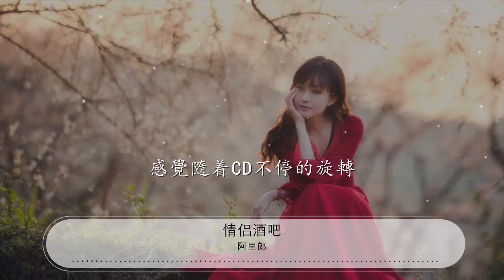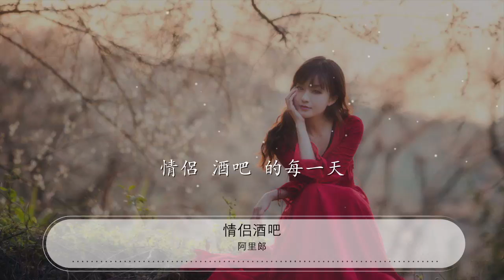情侶酒吧 - 阿里郎『每天都像是情人節的酒吧』【動態歌詞Lyrics】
阿里郎

00:00 情侶酒吧 - 阿里郎 (Arirang Family (AR2))
00:02 詞：阿里郎
00:05 曲：阿里郎
00:07 噢
00:16 情侶 酒吧 的每一天
00:24 室溫很暖 音樂很眩
00:29 發燙的眼 注視着對面
00:34 燭光把情 燃到了沸點
00:38 加冰的酒 醉了這個夜晚
00:44 燈影搖的心緒很亂
00:48 都想看到淺笑得背面
00:53 不願提起現在是幾點
00:59 儘管話語已聊到無言
01:06 這個情侶酒吧的每天
01:10 是燭光和玫瑰花染得發紅的浪漫
01:16 像是喝過咖啡後的不眠
01:25 情侶酒吧的每天
01:29 是來了去了愛了散了組合的瞬間
01:35 感覺隨着CD不停的旋轉
01:43 每天都像是情人節的酒吧
01:49 凝固了時間
01:53 又在上演新一輪的言情片
02:03 每天都像是情人節的酒吧
02:08 凝固了時間
02:13 又在上演新一輪的言情片
02:22 噢

02:34 情侶 酒吧 的每一天
02:41 這個情侶酒吧的每天
02:46 是燭光和玫瑰花染得發紅的浪漫
02:52 像是喝過咖啡後的不眠
03:02 情侶酒吧的每天
03:05 是來了去了愛了散了組合的瞬間
03:11 感覺隨着CD不停的旋轉
03:19 每天都像是情人節的酒吧
03:26 凝固了時間
03:30 又在上演新一輪的言情片
03:39 每天都像是情人節的酒吧
03:44 凝固了時間
03:49 又在上演新一輪的言情片
03:58 噢
04:08 情侶 酒吧 的每一天